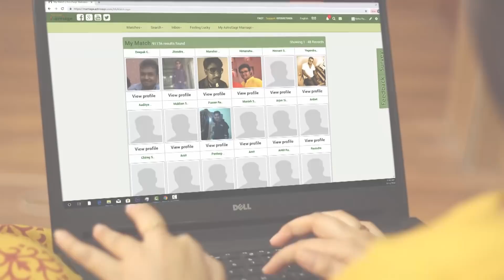How Your Future is Going to Change with this New Revolutionary AI App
Bhrigoo is the first AI Astrology app, designed to answer all your questions related to astrology, rasi, festival, fast, vastu, architecture, gemstone, and dream interpretation. It is your personal voice assistant app, just ask any question by speaking and get your answer on mobile screen. Bhrigoo learns more about you over time to become more useful every day. Count on Bhrigoo to find answers related to marriage, health, career, job, family, relationships and much more.